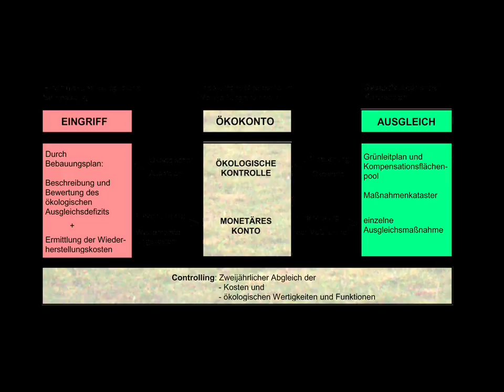Fürsten Bürger Grün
Animierte Präsentation zum Auftakt eines Tages in Ludwigsburg – für Fachleute und Laien nach wie vor ein anregender Einstieg in die Beschäftigung mit einem Aspekt dieser Stadt, der nicht allen sofort ins Auge fällt.